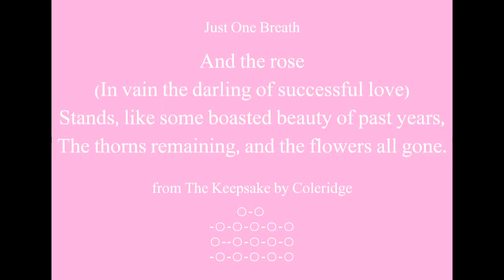Beautiful Words - Thorns